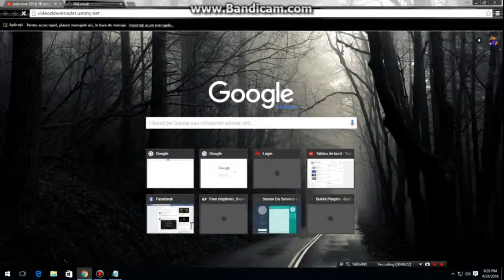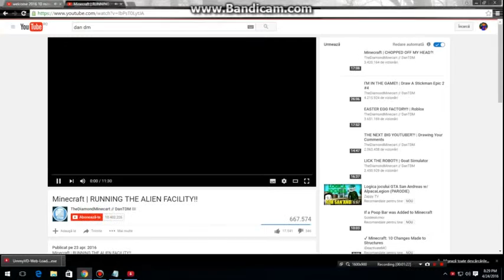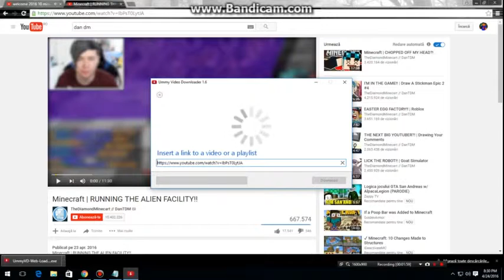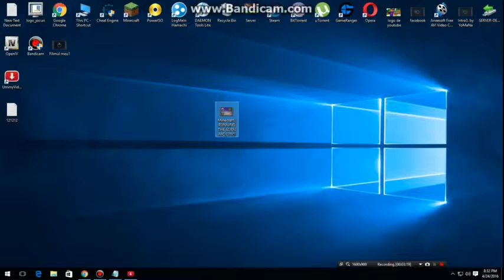Youtube video (direct pe calculator)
Scuze pentru faza cu "likul" in loc de linkul